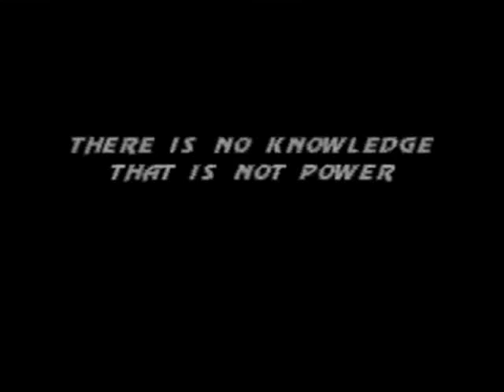Low Budget Reviews: Mortal Kombat 3 (SNES)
Ronmower and The ST2K Krew review MK 3 for SNES!